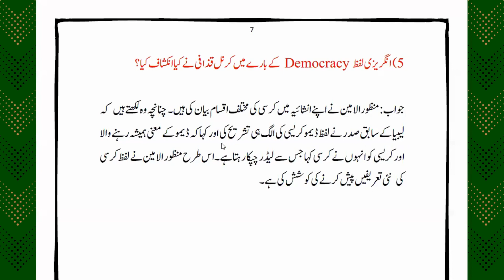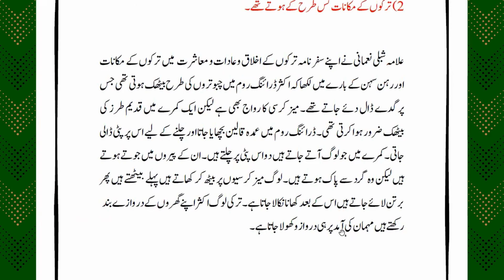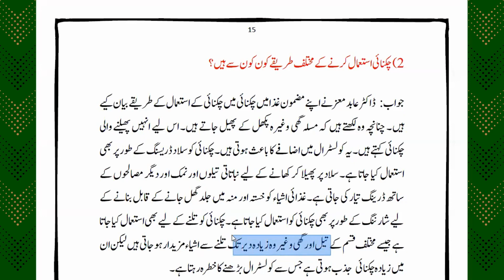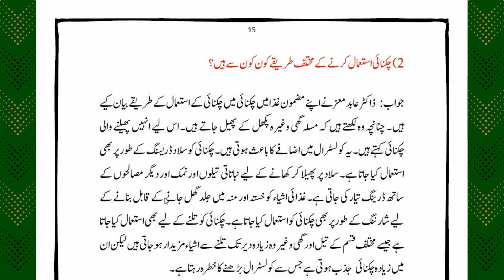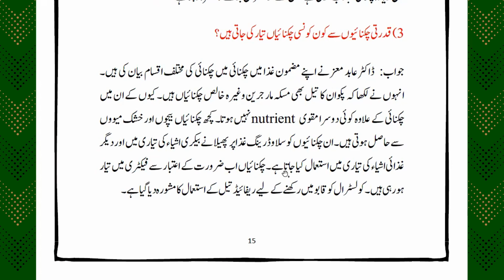Urdu Inter second year/T S inter Urdu second year/Urdu second language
you can join my telegram group for pdf Downloading & videos